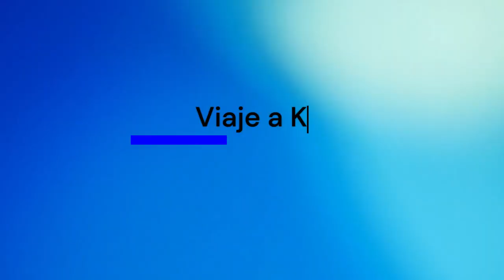EL VIAJE A KOMODO - ENTREVISTA JORGE MEZCUA DE FORDIVERS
Charla con Jorge Mezcua de Fordivers.com y Fordivers.store

Empezó hace años con vocación de unificar toda la oferta posible de buceo en España y parte del extranjero.

Se convirtió en uno de los blogs de buceo más importantes de habla hispana. Y también en ingles.

Y ahora además ha creado su propia marca de ropa pensada para buceadores y amantes del mar.

Nos cuenta además su experiencia en vida a bordo en el Parque Nacional de Komodo

Según sus propias palabras Fordivers es una carta de amor al océano.

Puedes encontrarlo en:

Tienda y blog - Fordivers.store